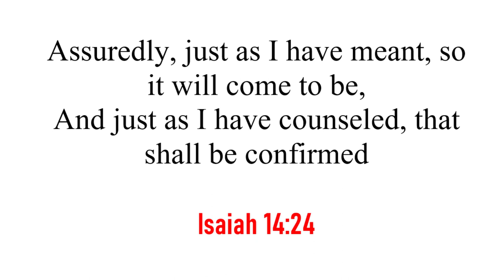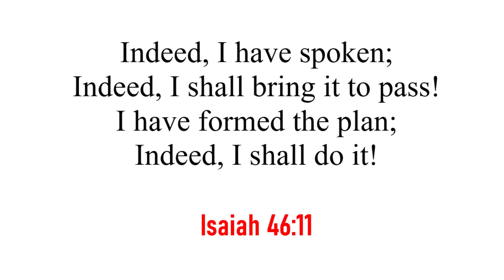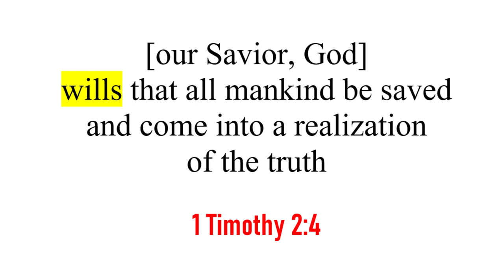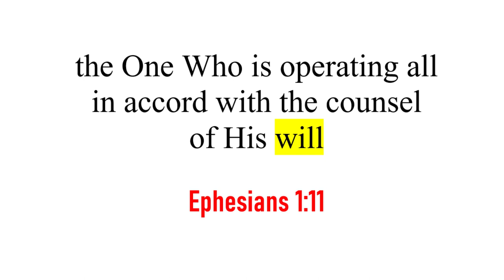God Will (maybe?) Do All His Desire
God IS great. So, all of His plans are great. And, He tells us, He will accomplish all of His plans - all that He desires. Do you believe that? CAN you believe that, despite the negative news you may have heard about Him? I hope so, because YOU are included in His good plans. Yes, little ol' you, and little ol' me, included in God's great plans. Did I mention that He IS great? Just watch Him work.